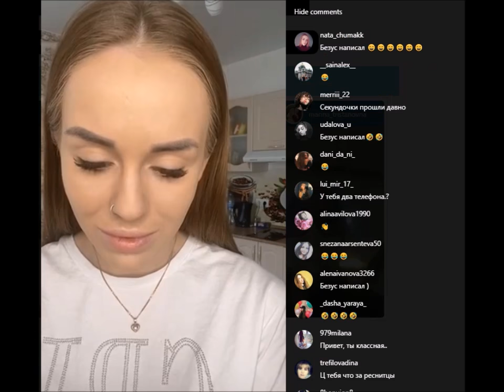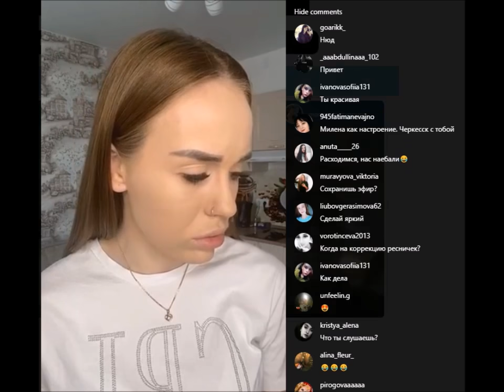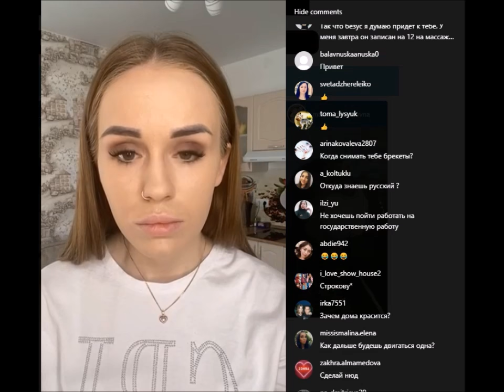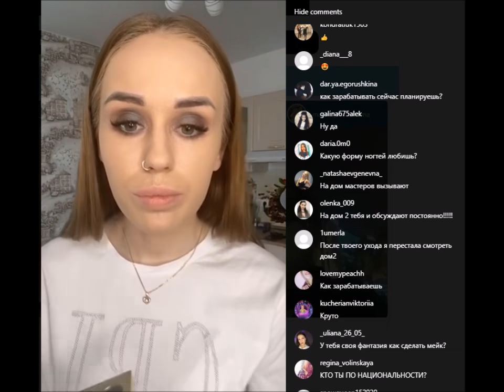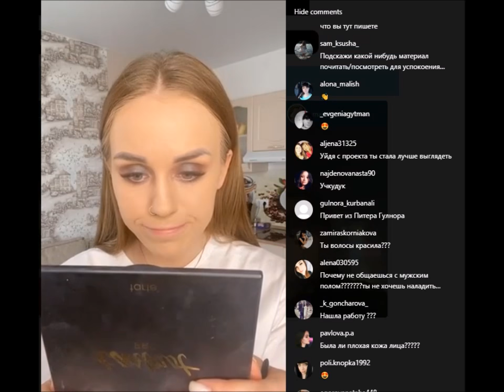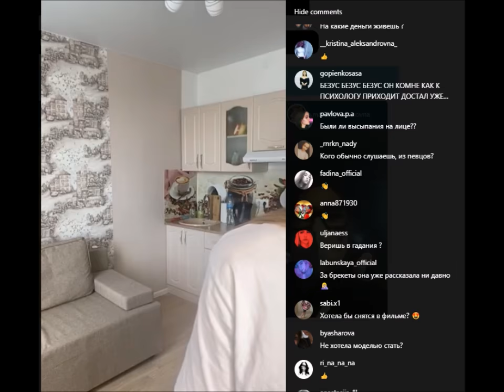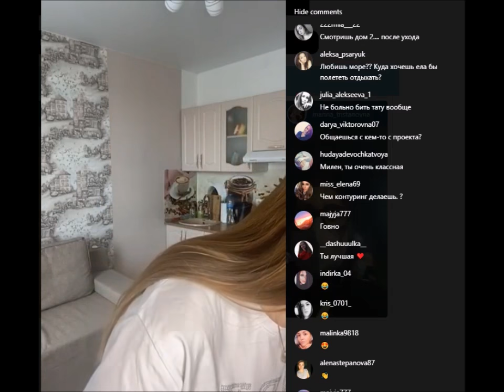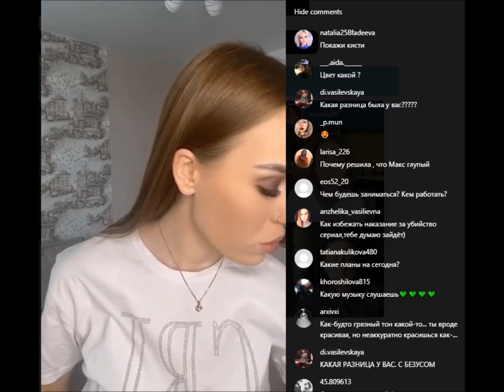Милена Безбородова в прямом эфире 28 04 2020